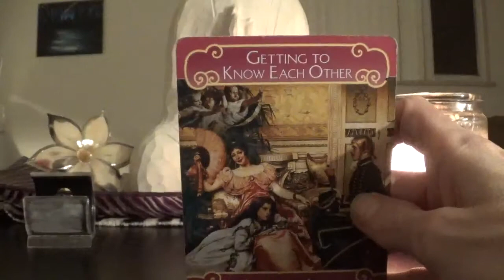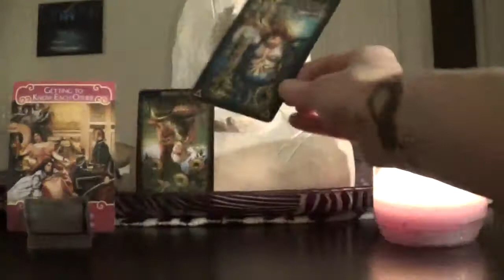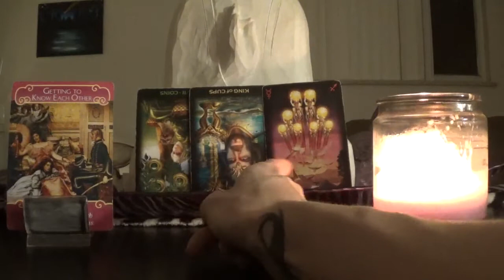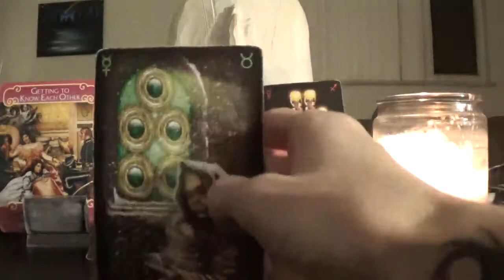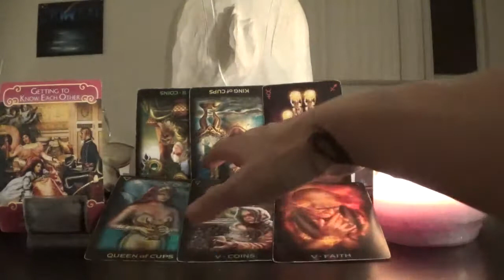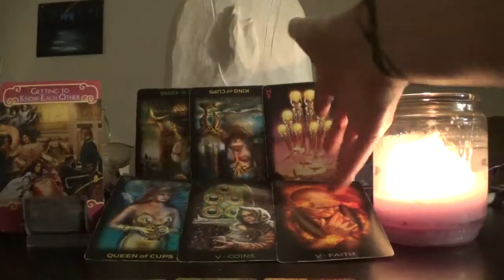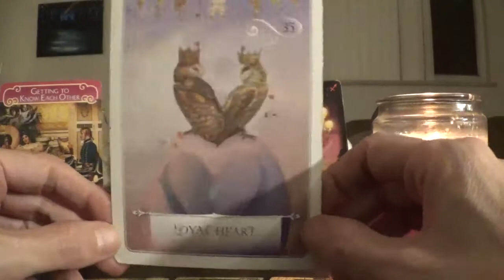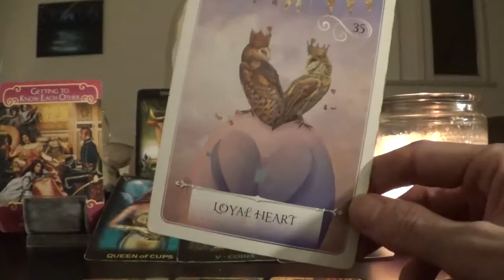Cancer **Committed Couples** Nov 2017 Tarot Reading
Tarot Reading for Committed Couples for November 2017